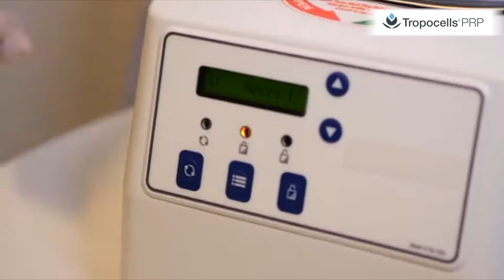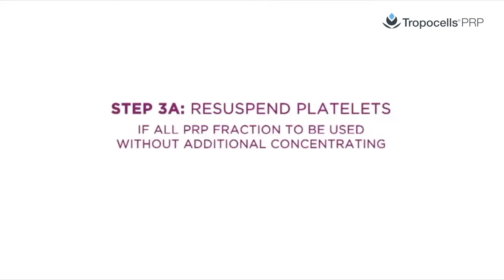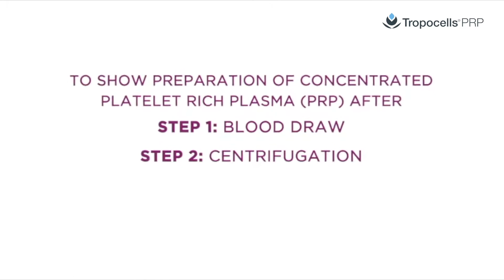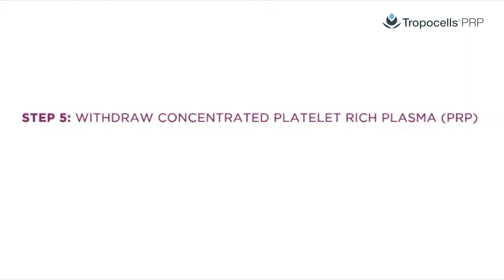Tropocells PRP 11ml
A simple and safe method to deliver the optimal PRP formula.